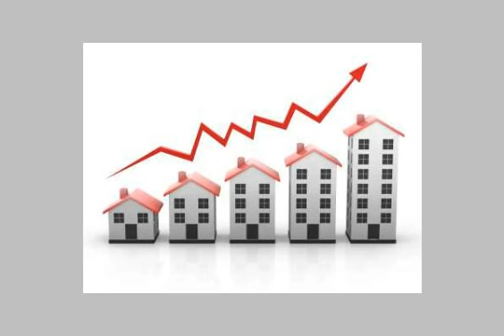شقق لقطة الزيتون - mlseg.com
شقق فاخرة للبيع - الزيتون ترعة الجبل - ناصية كنتاكى - عمارة مرخصة مسجلة بها كافة المرافق والخدمات --المساحات والاسعار ( 145م2 = 365000 // 135م2 = 345000 // 120م2 = 265000 // 110م2 = 245000) للتواصل موبايل // -- --- البيع كاااااش والتسليم فوووورى - 9 ش عبد الحميد عثمان من ترعة الجبل ناصية كنتاكى - Egypt Real Estate |    Greater Cairo |    Al Zaytun |     Apartment For Sale